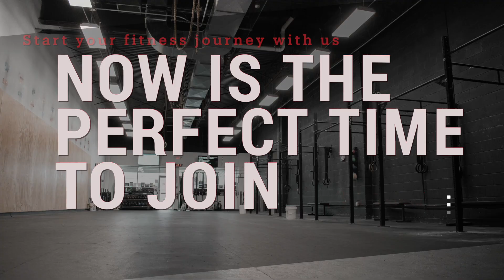CrossFit 845 Has DOUBLED in Size!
We're usually consistent when it comes to social media. But we've had a massive project in the works for the past 5 months and we are finally ready to reveal it.
🚨CrossFit 845 has now DOUBLED in size🚨 bringing our facility to well over 5000sf.
All while facing a year of uncertainty, lock down, and arbitrary government mandates we found ourselves in a position of perseverance. With the support and determination from the staff and members, we were able to give everyone an even better experience and space.
With the weather working in our favor now, there's no better time to join us. We continue to put the member first on their personal journey to becoming the best version of themselves.
💥LET OUR GYM BE THE HOST OF YOUR STORY AND TRANSFORMATION💥